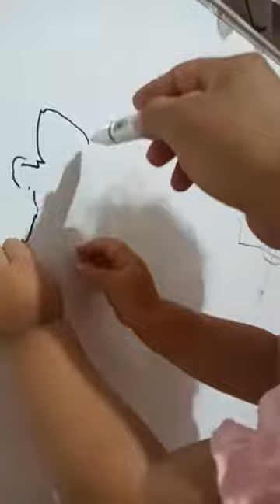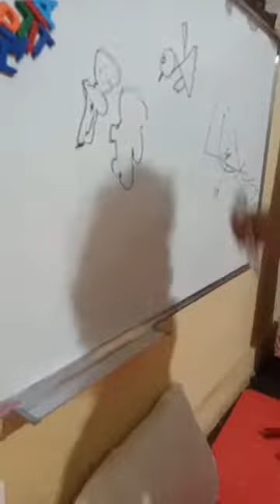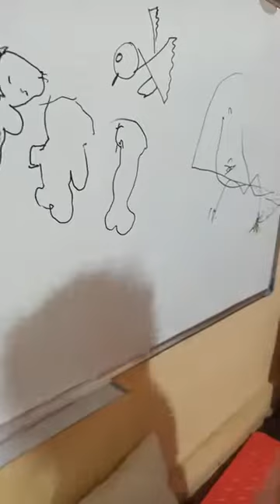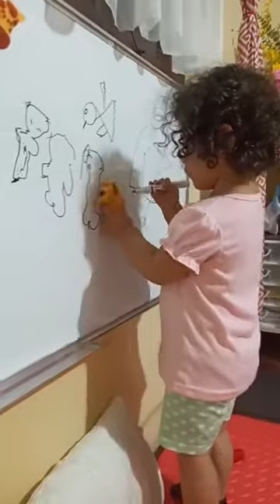En vivo facebook 🥰.